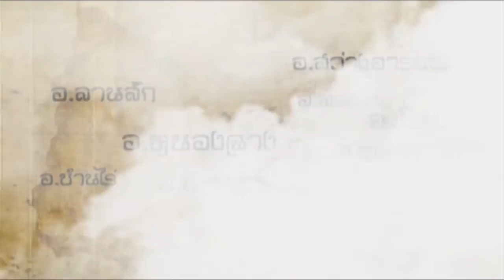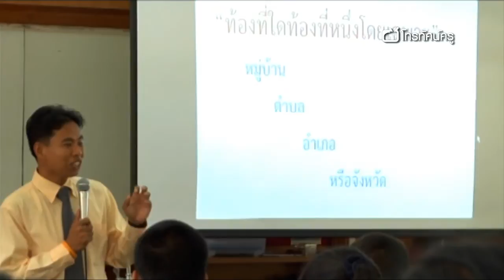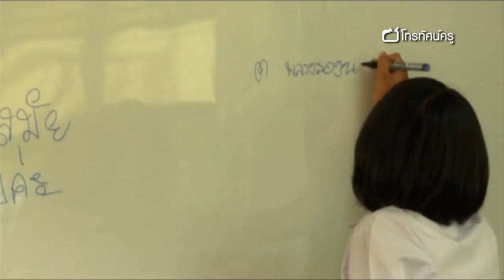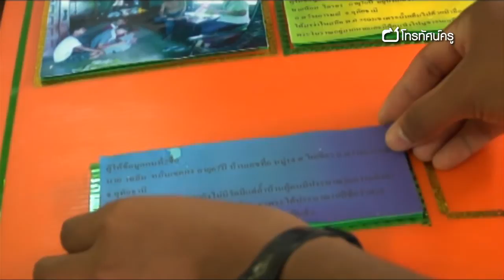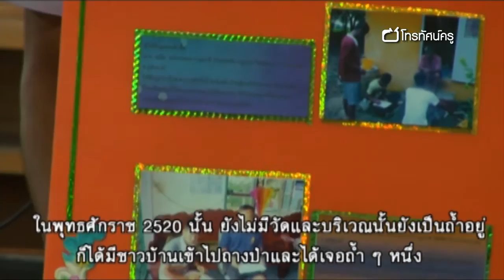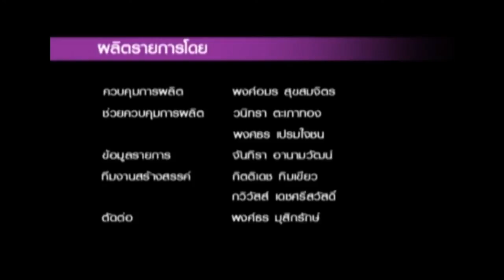สังคมฯ มัธยมปลาย ฉันรักอุทัยธานี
ครูต้องการให้นักเรียนภูมิใจในท้องถิ่นที่ตนเองอาศัย กิจกรรมการเรียนนั้น ครูสอนให้สอดคล้องกับสภาพความเป็นจริงของการเอื้อหนุนต่อนักเรียนในท้องที่นั้น นักเรียนจะได้มีโอกาสศึกษาหาความรู้เกี่ยวกับจังหวัดของตนเอง ในด้านต่าง ๆ  เช่น  ภูมิศาสตร์  ประวัติศาสตร์  การปกครอง  สภาพเศรษฐกิจ  สังคม และทรัพยากรธรรมชาติของตนเอง  เพื่อให้นักเรียนมีความรู้ความเข้าใจเกี่ยวกับจังหวัดของตนเองแล้วนั้นทำเกิดความรัก ความภาคภูมิใจและหวงแหน ในท้องถิ่นของตนเองที่อาศัย